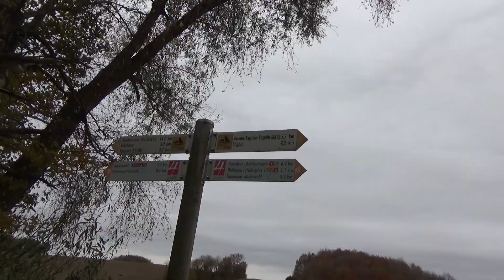Runde ums Dorf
Einfach eine kleine Runde ums Dorf. Ein trüber Sonntag im November. Regen sollte noch kommen und so wurde es einfach eine kleine Frischlufttour.